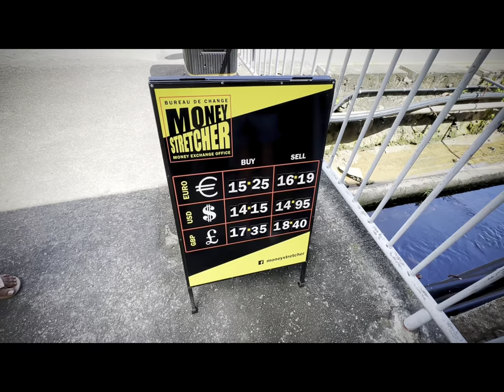Seychelles’ Secret Local Shopping Market (2024)